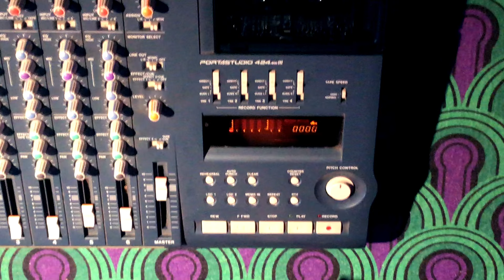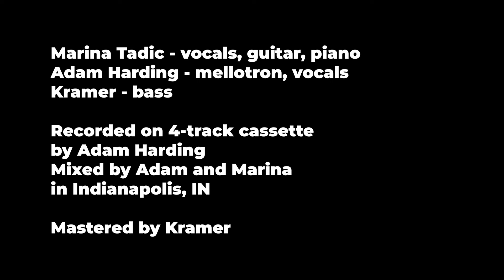Eerie Wanda - Cars and Parties [Edith Frost cover] (Official Video)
Eerie Wanda covering "Cars and Parties" by Edith Frost

Video directed by Adam Harding

Marina Tadic - vocals, guitar, piano
Adam Harding - mellotron, vocals
Kramer - bass

Recorded on 4-track cassette by Adam Harding
Mixed by Adam and Marina in Indianapolis, IN
Mastered by Kramer